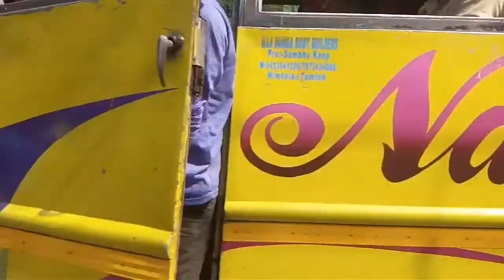Mahalaya road show 2018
Bajkul durga utsob committee
Subho mahalaya
Durga puja agomoni utsob
And durga puja special comedy
This video not copyright I am shoot this video allowed this baul song